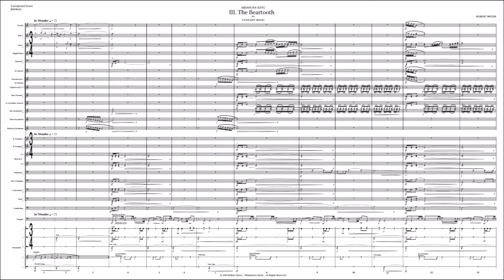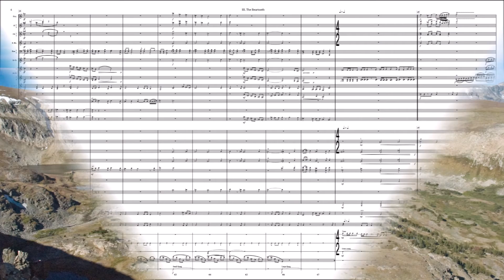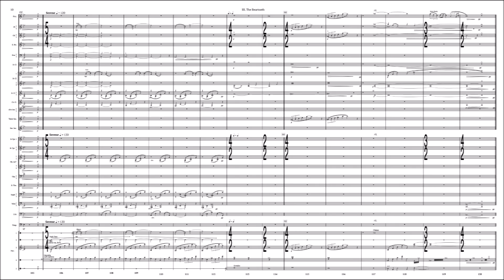The Beartooth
3rd Movement from Absaroka Suite for Concert Band